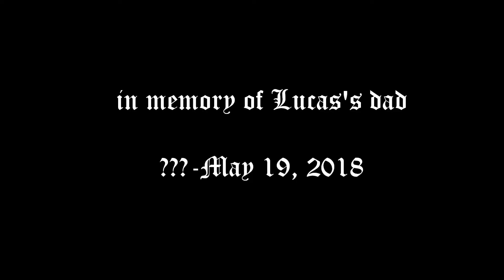love club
on Wednesdays, we wear tap shoes

Song: Love Club by Lorde

Choreography and Dance by: Case Körner, Kelsie Davis